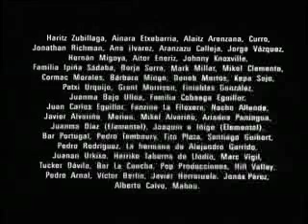7-35 In The Morning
By Nacho Vigalondo